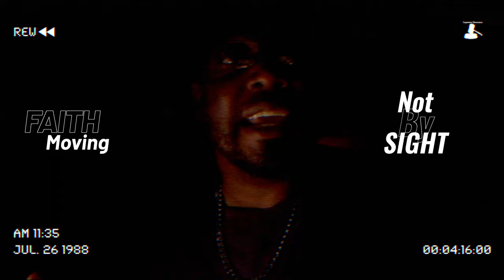Supreme Swell : The conversation of FEAR